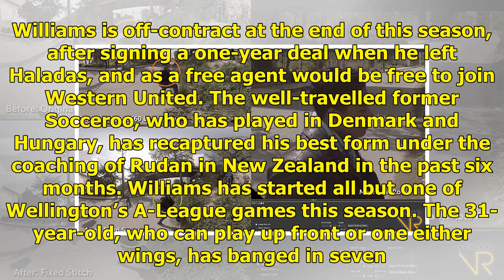Western United target Wellington duo | The World Game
Western United are targeting the signatures of Wellington Phoenix pair David Williams and Filip Kurto. Updated Updated 2 hours ago The new A-League club has already announced Panagiotis Kone, Josh Risdon, Connor Chapman and Aaron Calver as their first signings. John Anastasiadis and John Hutchinson ...